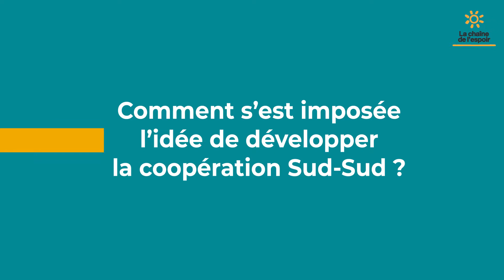Coopération Sud-Sud: ITW du Dr Laurence Boutin, directrice médicale adjointe à La Chaîne de l'Espoir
Directrice médicale adjointe de La Chaîne de l'Espoir, le Dr Laurence Boutin évoque la coopération Sud-Sud, définie par l'Organisation des Nations unies comme étant une "coopération technique entre les pays en développement du Sud".

Par ses actions, La Chaîne de l'Espoir soutient et favorise ce type de coopération pour une autonomie accrue des équipes médicales locales.